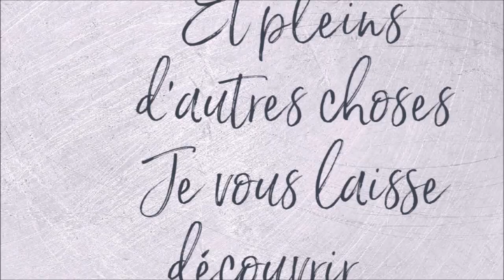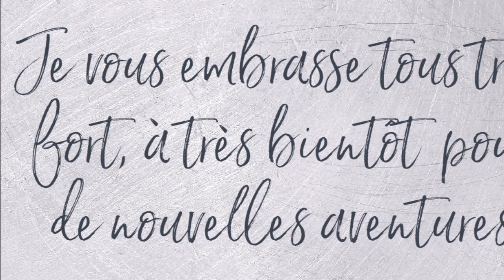COLORIAGE d'EMMANUELLE COLIN LA JEUNE FILLE AUX PIVOINES Part 3 et fin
Matériel utilisé
Crayons de couleur Prismacolor
Crayons Koh-I-Noor Polycolor
Crayons de couleur d'artiste Castle Arts Supplies
Uni-ball Signo UM-153 Stylo blanc
Couleurs utilisées
Visage fait avec les crayons Polycolor Koh-I-Noor : 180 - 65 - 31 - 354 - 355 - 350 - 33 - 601
Fait avec les crayons Castles Arts Supplies :
Cheveux :
 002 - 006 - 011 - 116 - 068 - blanc + gel pen uni ball blanc
Yeux bleus :
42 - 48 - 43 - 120 - noir
Bouche :
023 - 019